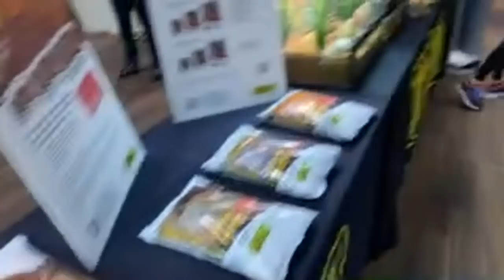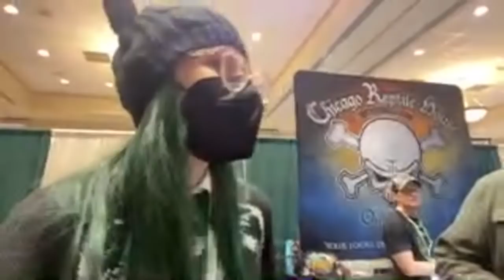LIVE with The Tarantula Collective & Tarantula Cribs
Some recommended vendors:
Tom Patterson
Fanghub Tarantulas
Mostly Reptiles